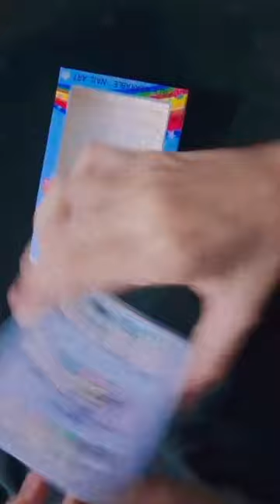new nails 🥰|panda nails|cute nails collection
Nail collection for kids . Nails art for all. Nail for beginners. Nail polish remover. nail polish colors.cute nails. cool nail. nail lovers